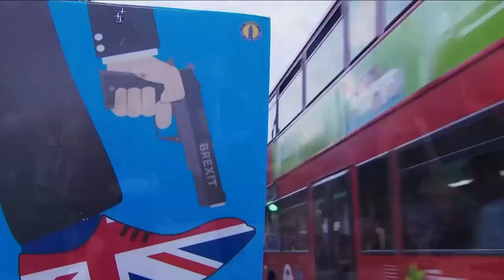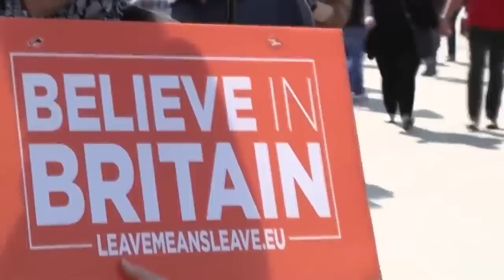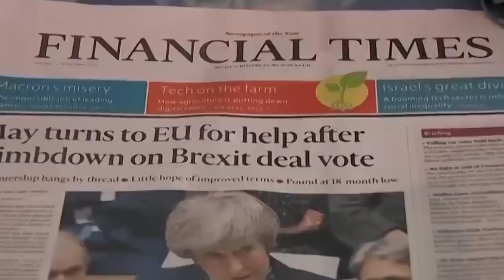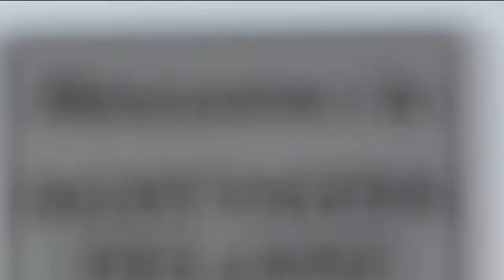Wararkii ugu Danbeeyey R/wasaarada Britain oo Laga Yaabo inay iscasisho Kadib Fashilka Kabixitaanka